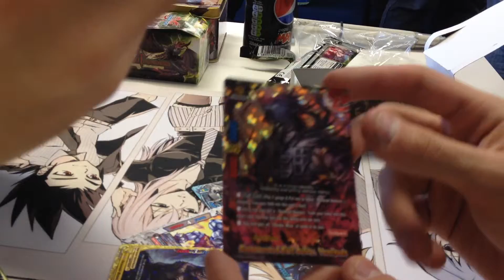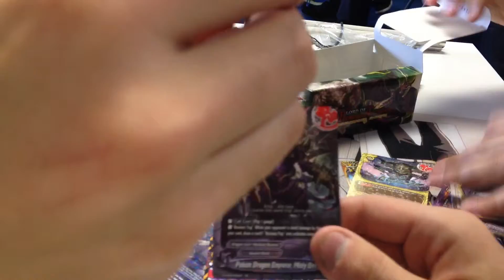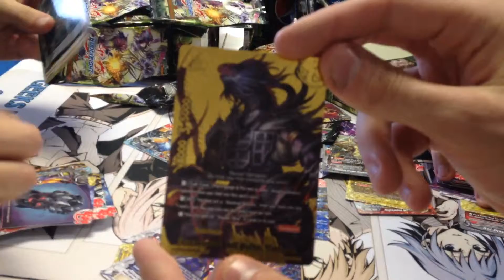Box break! Lord of hundred thunders… Again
The team opens another box of lord of hundred thunders what can we pull!?